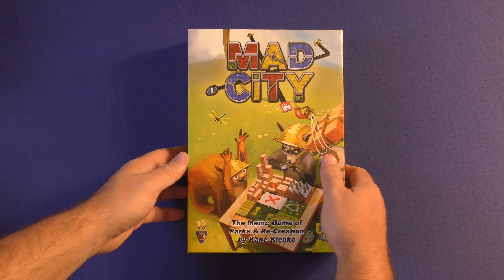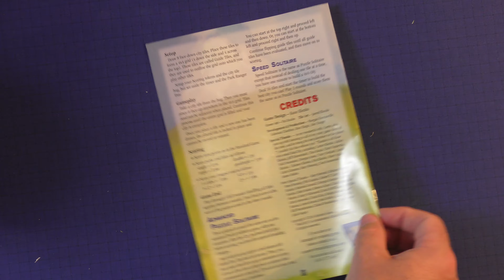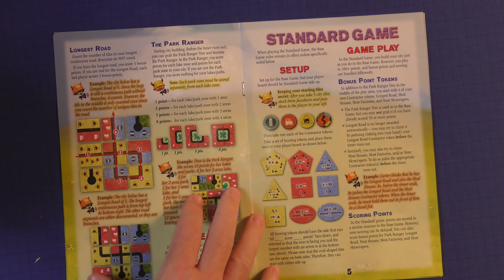Mad City by Purge Reviews. Are you ready to build a city in real time by laying some tiles?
This is a video about Mad City. Mad City is a board game about building a city. The players will lay tiles in real time to score points to see who can build the best city. Is this the right game for you?